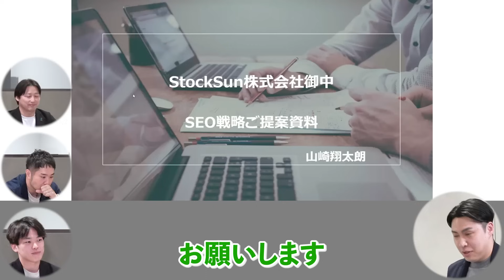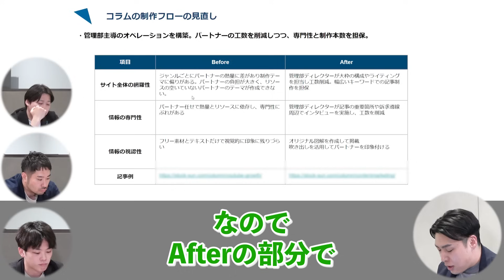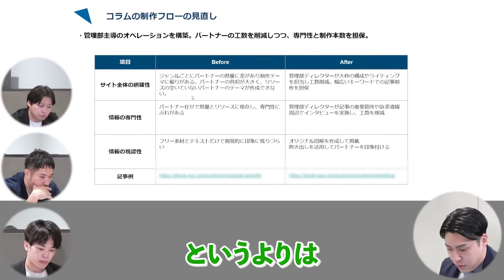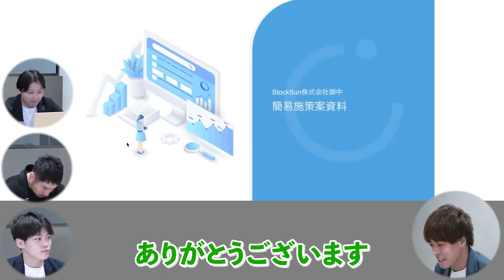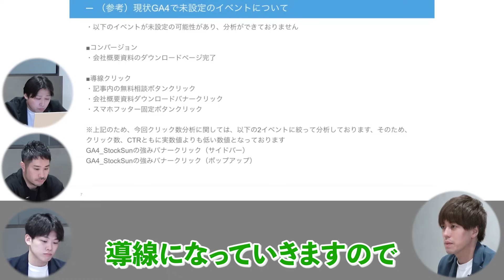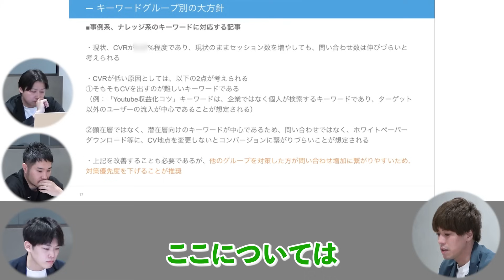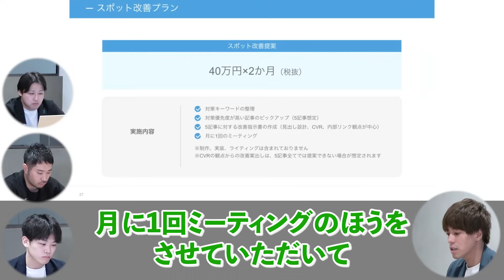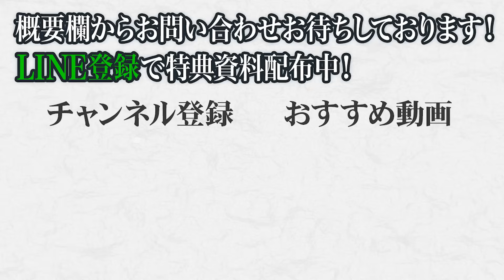【新企画】社内でSEOコンペを開いてみた【プロ4名がガチンコ提案対決】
▼山崎翔太朗

▼SEOガイドラインを受け取りたい方はこちら

▼SEO・動画編集・プログラミングのスクールはこちら

・【新企画】優秀な発注者なら100%共感！！実は超重要な「外注力」について解説
・新サービス開始のお知らせ【定額制Webマーケティング支援『マキトルくん』のご案内】

岩野 圭佑
二木 創汰
山崎 翔太朗
舟崎 友貴